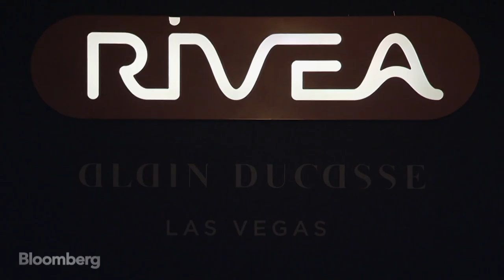The Bar That Wants to Disrupt the Business of Booze in Vegas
June 16 -- There is a new bar on the Las Vegas strip disrupting the way cocktails are consumed in Sin City. Skyfall Lounge is a new project from Proprietors LLC, the people behind the New York City speakeasy Death and Co., which turned bartending into an art form. No stranger to experimenting, they are shaking things up from the rooftop of the Delano Las Vegas by serving craft cocktails to the masses.